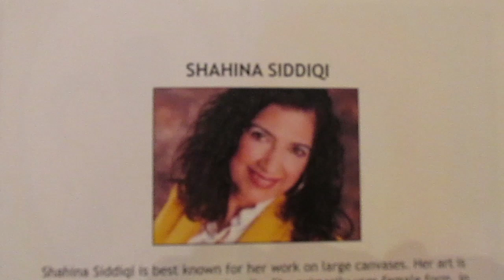There's Always Art at Plunge Beach Resort 4660 El Mar Drive Lauderdale-By-The-Sea, Florida 33308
4660 El Mar Drive
Lauderdale-By-The-Sea, Florida  33308

NEW ART IS INSTALLED EVERY TWO WEEKS.
Visit the lobby, bar, coffee shop, and restaurant.